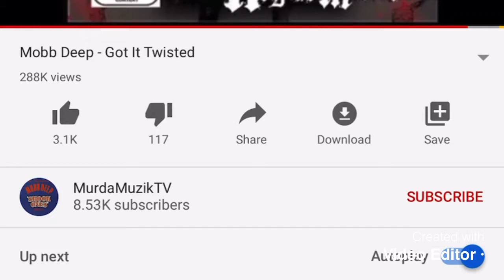Got it Twisted (2004) (Speed Up)